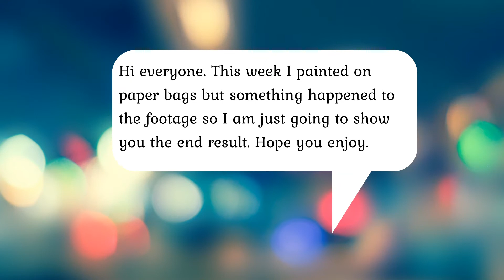Painting on paper bags.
Hi everyone. Sorry this is a short video.  I had trouble with the footage but I wanted to post - so this is the end result.  I hope you enjoy.